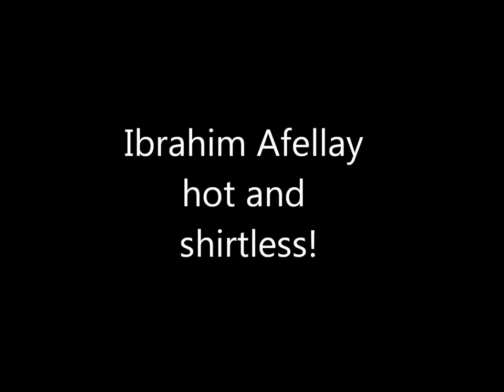Ibrahim Afellay hot and shirtless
My first video ever made. I hope you enjoy it! :)

He is so hot!! :D

Already 1000 views! :) Thnx!